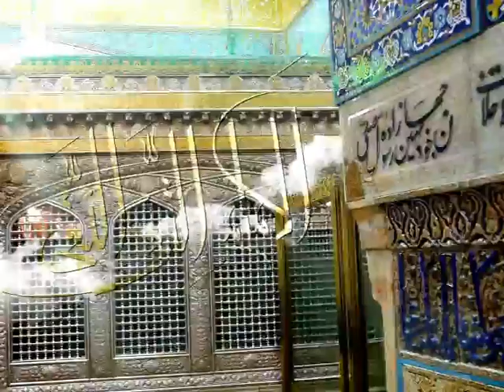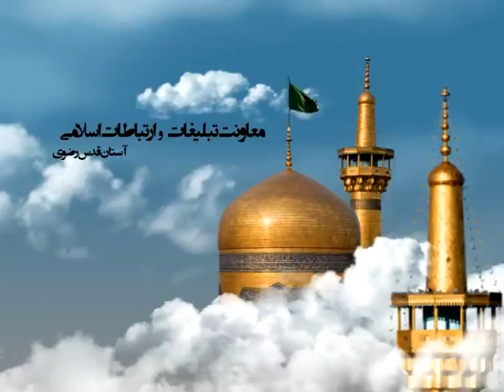سیری در معارف حضرت امام رضا علیه السلام | جلسه ۵ | سخنرانی حجت الاسلام حسینی قمی